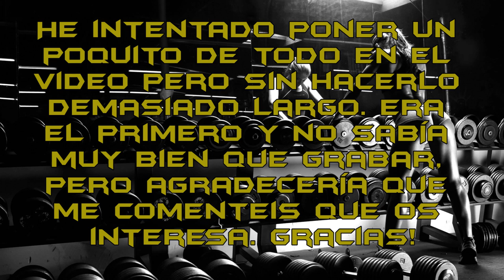Lorzing to beach CAP.#1. Empezamos a bajar, pero en todo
Aquí muestro algo de la primera semana de definición con el protocolo de Sergio Espinar. La bajada ha buena en principio, aunque quizás sea por haber eliminado los líquidos. He perdido alrededor de medio kg. Seguimos dandole!